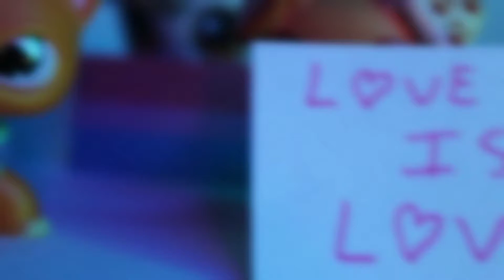LPS Music Video: My Agenda - Dorian Electra (ft. Village People and P*ssy Riot)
Hey, it's BBK Studios, and this music video is in honor of International Day Against Homophobia, Transphobia and Biphobia.

31 years ago, the World Health Organization took the long overdue step of declassifying homosexuality as a mental disorder. Since then, much progress has been made towards equal rights for all members of the LGBTQ+ community. However, there is still a long way to go. Internationally, it is still illegal to be homosexual in 70 countries. Here in the United States, 25 states have still failed to provide basic protections for LGBTQ+ individuals.

The fight for equal rights for all people regardless of sexual orientation or gender identity is more important now than ever. Please join us in doing all that we can to promote equality around the world.

-James 💛

Music used is not our own, credited below.

My Agenda by Dorian Electra (feat. Village People and P*ssy Riot)